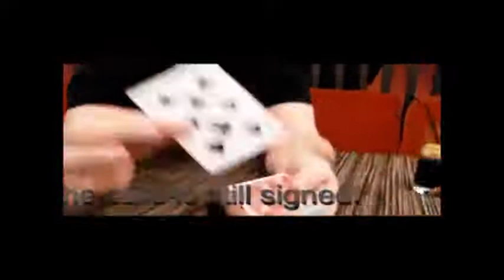Saturn Magic -Rewind (Gimmick and DVD, RED) by Mickael Chatelain - Trick